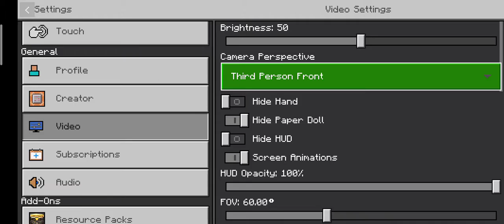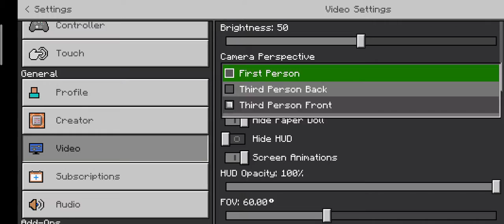My Minecraft Mob Vote Is...